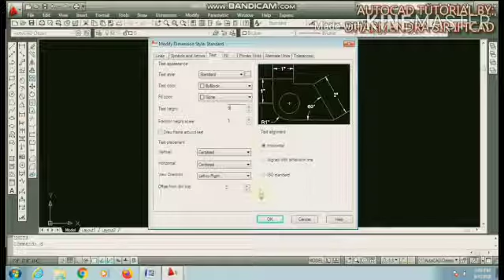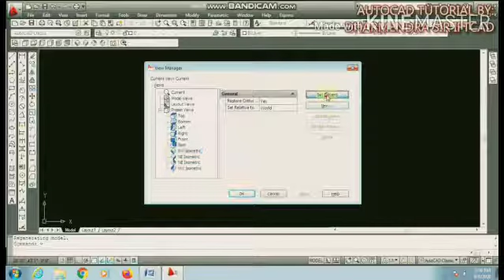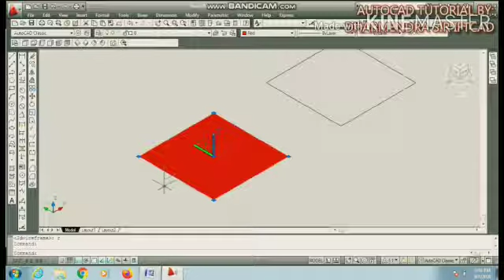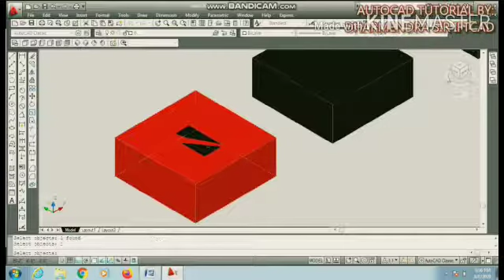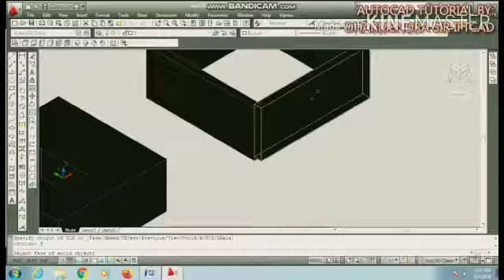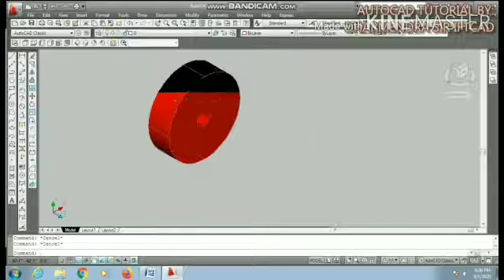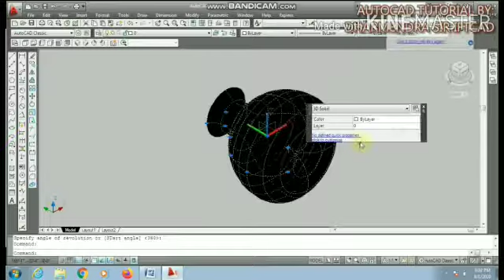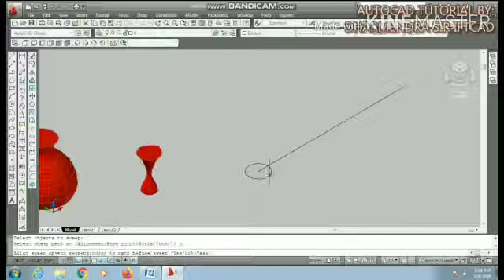3d Autocad, EXTRUDE II SUBSTRACT II LOFT II REVOLVES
EXTRUDE II SUBSTRACT II LOFT II REVOLVES#IFTCADD#Dharmendra Sir